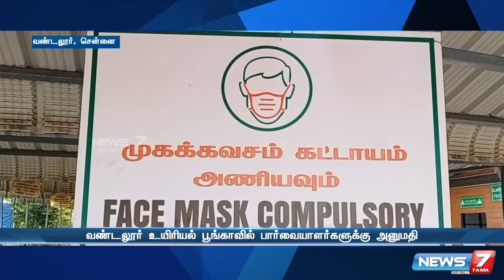17 நாட்களுக்கு பிறகு வண்டலூர் உயிரியல் பூங்காவில் பார்வையாளர்களுக்கு அனுமதி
17 நாட்களுக்கு பிறகு வண்டலூர் உயிரியல் பூங்காவில் பார்வையாளர்களுக்கு அனுமதி